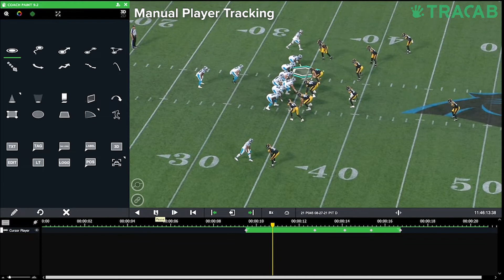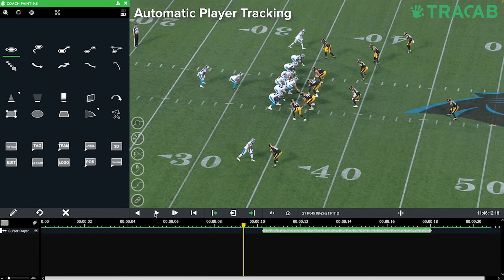Automatic Player Tracking - NFL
Did you know that we are the only video analysis and telestration software that provides NFL Player Tracking? We're working on more exciting projects, but one thing is clear: we're focused on making our users' jobs easier by providing the most powerful tool possible. That's why we're chosen by the most important teams and leagues around the world.